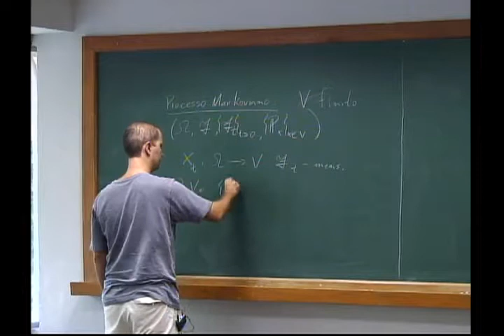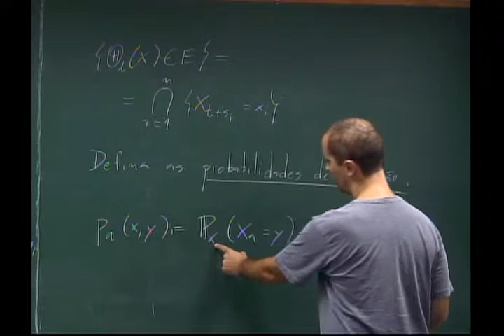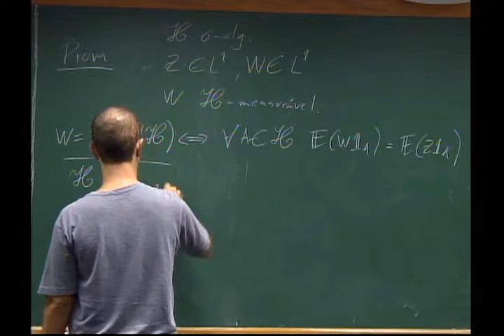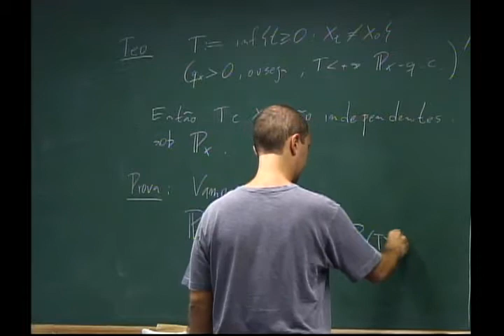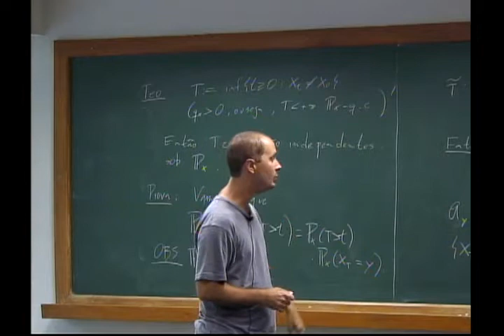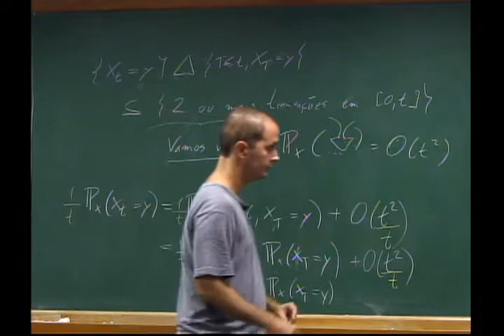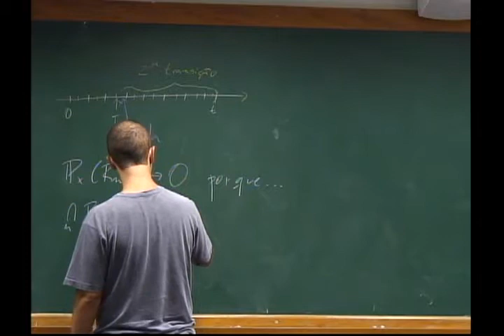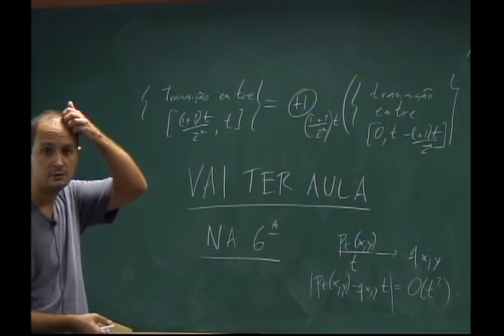Programa de Doutorado : Probabilidades e Grafos - Aula 17